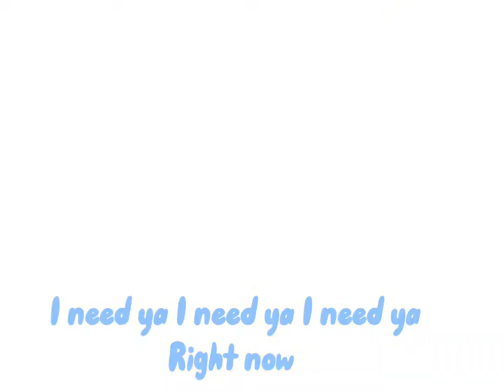mm2 edit be like when Mabel and. Eden thinking I’m not ready to play and me waiting for Join